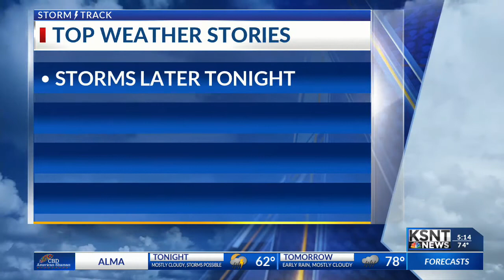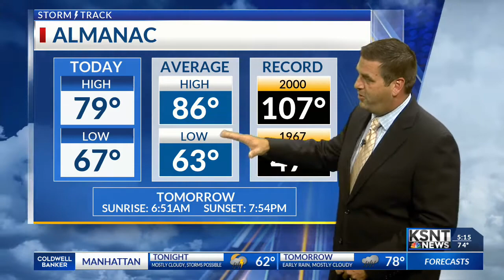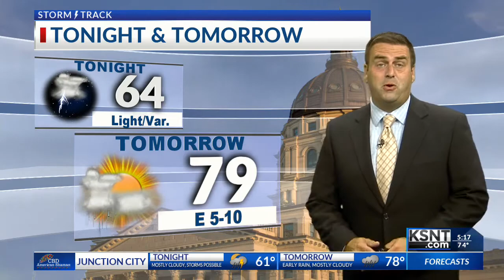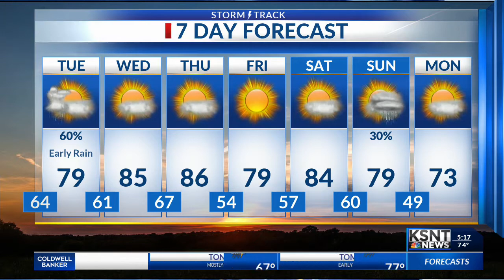Latest Weather Forecast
More rain overnight and into Tuesday, with cooler temperatures for the next few days.